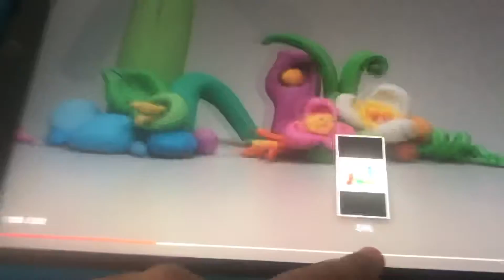January 4, 2021